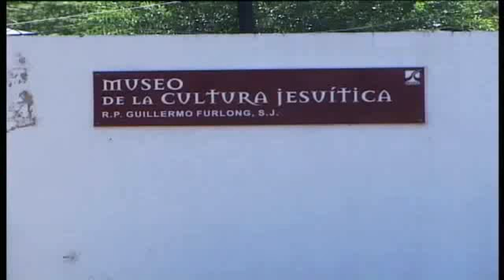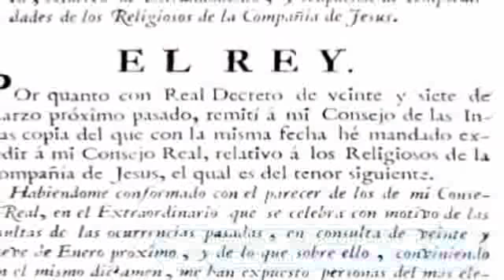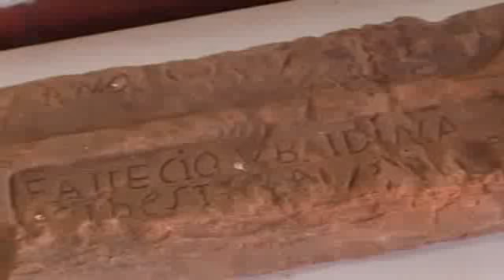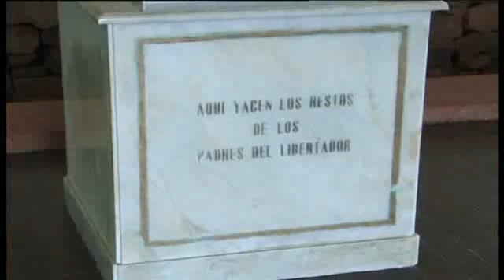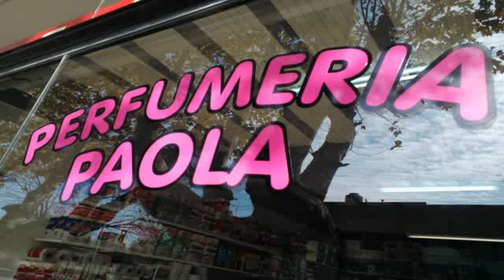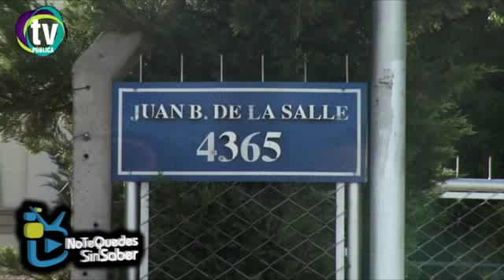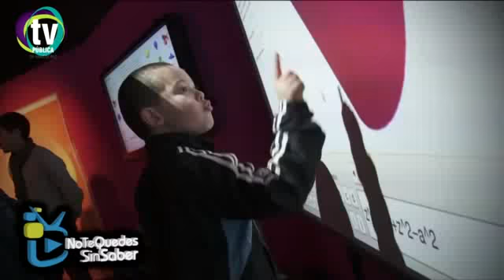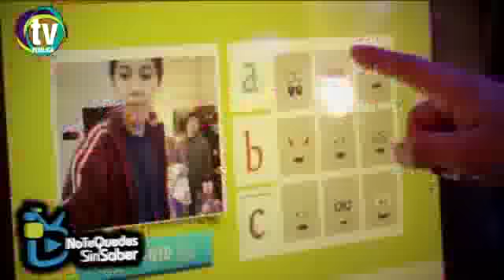NO TE QUEDES SIN SABER 18-08-2015 tecnopolis - escultor - Yapeyu